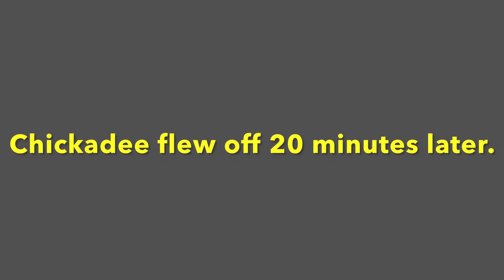“My Poor Little 🐥Chickadee!” - Miniature Schnauzer Brothers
Levi was scratching at the screen door, so I got up to see what was going on... watch the video & ENJOY! 🐾😍🐾  [Aug 29, 2021]